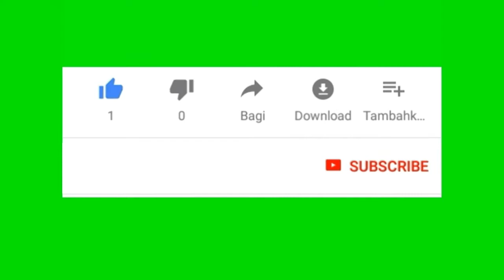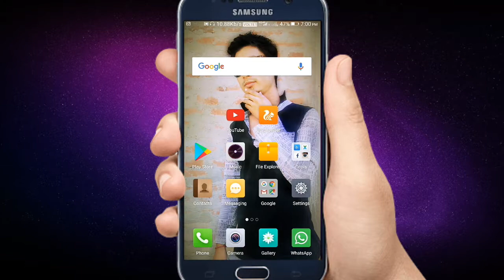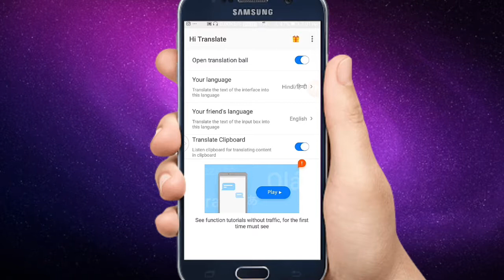Android Mobile new secret app 2018|Assamese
New secret android app for mobile |Assamese|.

Presented by
              B Technical assam

PLEASE
LIKE/SHAR/COMMENT/SUBSCRIBR